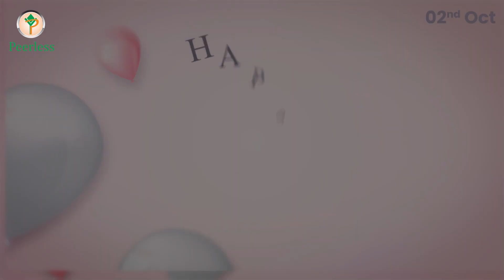🎊🥳 Happy Birthday Mr. Dhayalan 🎊🥳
Mr. Dhayalan Celebrating his Birthday on 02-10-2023.